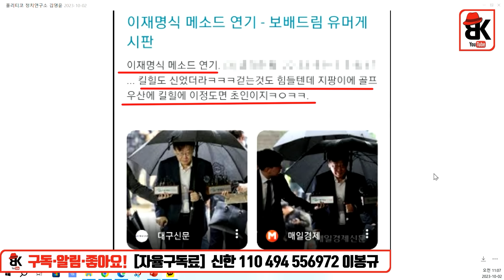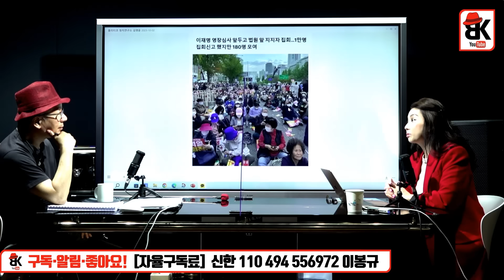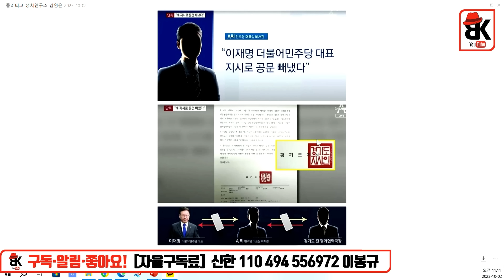특수 관계 [김영윤 폴리티코 정치연구소장]